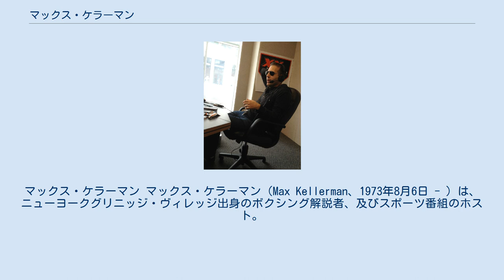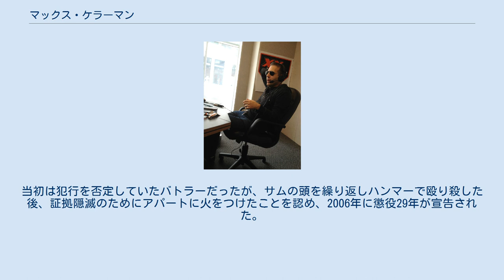マックス・ケラーマン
マックス・ケラーマン マックス・ケラーマン（Max Kellerman、1973年8月6日 - ）は、ニューヨークグリニッジ・ヴィレッジ出身のボクシング解説者、及びスポーツ番組のホスト。
HBO及びESPN2のボクシング中継で解説者を務めていた。
 ニューヨークのブロンクスで生まれ、グリニッジ・ヴィレッジで育つ。
10代の時に、ニューヨーク市の市民メディアでボクシング番組を持ったことでボクシング放送関連に初めて従事した。
大学を卒業後、ESPN2の「フライデーナイトファイト」の解説者として採用される。
その後「ボクシングアフターダーク」で採用され、2007年からは「ワールドチャンピオンシップボクシング」でHBOが番組を打ち切る2018年まで解説と試合後のインタビュアーを担当した。
 2014年8月8日、ESPNのラジオ番組でケラーマンが結婚前に妻を殴ったことがあると発言、この発言でケラーマンはESPNより一時出入り禁止処分を下される。
 2016年7月25日からスティーブン・A・スミス、モリー・ケリムと共にESPNで「ファースト・テイク」のホストを務めている。
 2004年10月17日にロサンゼルスのアパートで弟のサム・ケラーマン（当時29歳）が死体で発見され、10月27日に容疑者としてサムの10年来の友人であったボクサーのジェームズ・バトラーが逮捕される。
当初は犯行を否定していたバトラーだったが、サムの頭を繰り返しハンマーで殴り殺した後、証拠隠滅のためにアパートに火をつけたことを認め、2006年に懲役29年が宣告された。